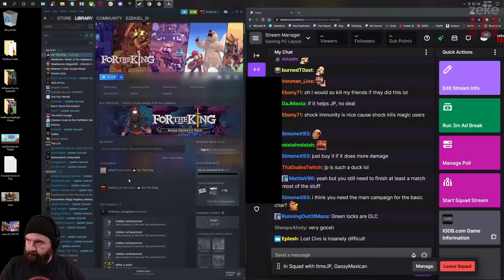Last Week In Zeke: For The King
It's good to be the King.